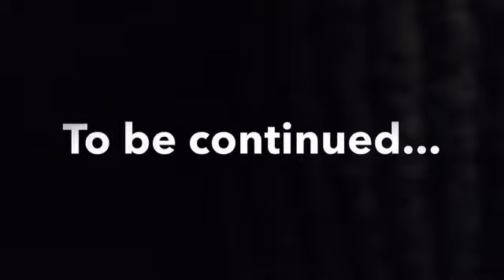Sonic Plush Adventures Season 26 Ep266 - Stampy’s Brother